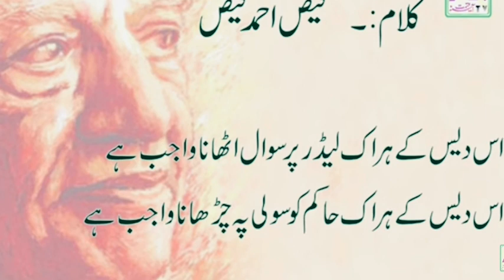Jis desh ki maa behnu ko aghyar utha ka ly jaye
Poetry of Faiz ahmad Faiz

jis desh ki maa behu ko